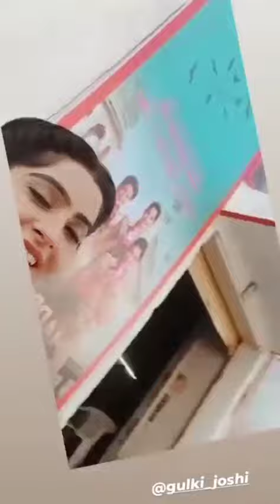madam Sir off screen masti Yukti Kapoor and bhavika Sharma on set